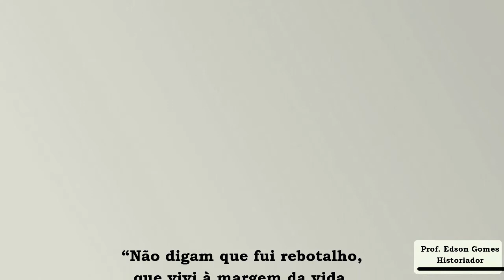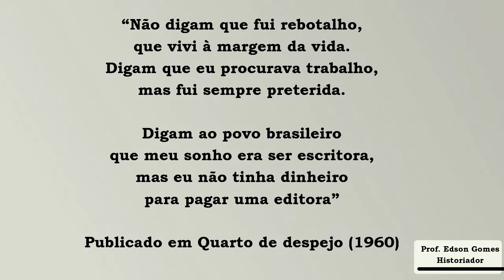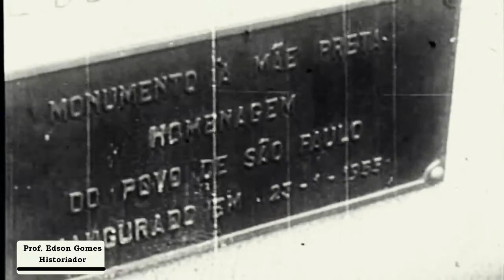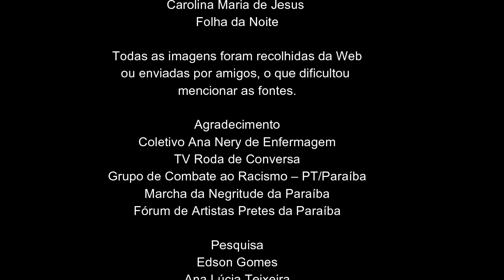Carolina Maria de Jesus: Do lixo Ao Topo Da Literatura, A Luta Contra O Racismo E O Preconceito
O documentário mostra um pouco a trajetória de Carolina Maria de Jesus, mulher, negra, moradora da periferia que se tornou escritora, compositora e poetisa, entre suas obras, destaca-se o livro Quarto de Despejo: Diário de uma Favelada.
Ela foi uma das primeiras escritoras negras do Brasil. Viveu boa parte de sua vida na favela do Canindé, na Zona Norte de São Paulo, sustentando a si mesma e seus três filhos como catadora de papéis.